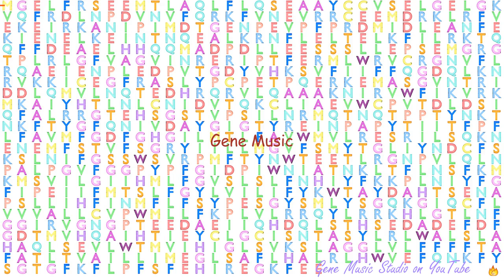Gene Music using Protein Sequence of ATP6V0A1 "ATPASE, H+ TRANSPORTING, LYSOSOMAL V0 SUBUNIT A1"